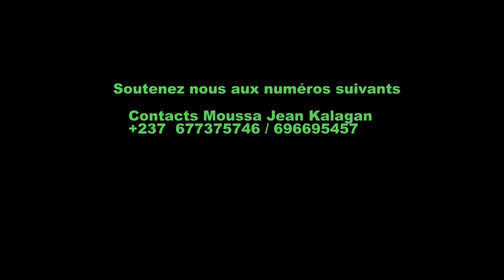Jean Kalagan - Toquer Porte (Exclusivité)